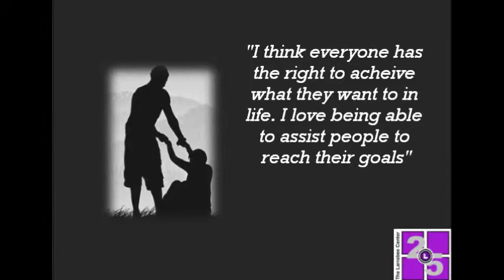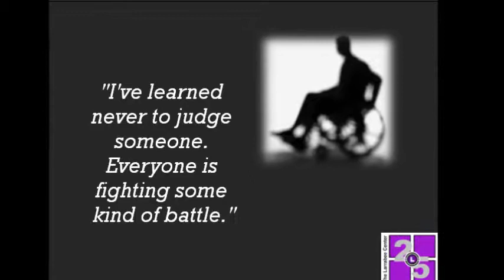Direct Support Professionals Week 2014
The Larrabee Center, Inc. is proud of the loyal and dedicated staff who provide to support to individuals with disabilities and the elderly. This is to honor their work.